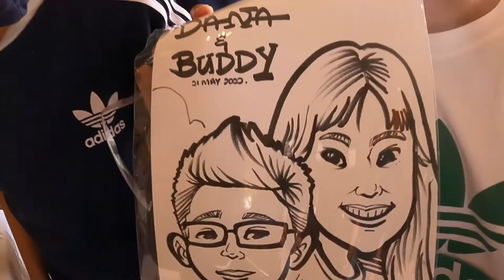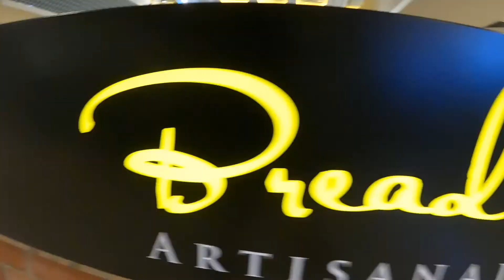Village Hotel Katong Family Staycation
Village Hotel Katong's VIK (Village Important Kids) staycation experience was quite a blast! Parents need not worry about how to occupy the kids.